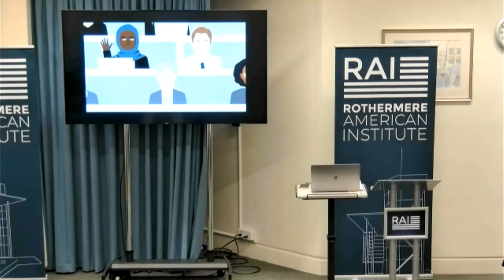Nazita Lajevardi, The Politics of American Islamophobia (Winant Lecture 2022)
The John G. Winant Lecture in American Government, 2022

The Politics of American Islamophobia

Delivered by Dr Nazita Lajevardi (Assistant Professor of Political Science, Michigan State University and Winant Visiting Professor of American Government, University of Oxford)

15 February 2022